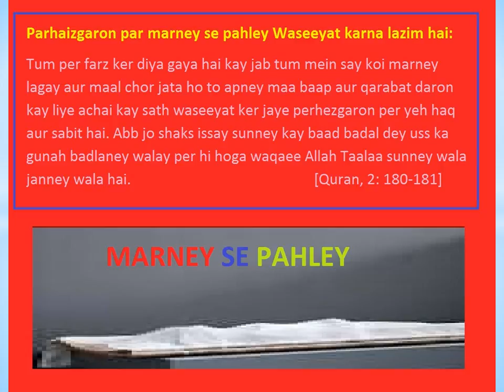Parhaizgaron par marney se pahley Waseeyat karna lazim hai